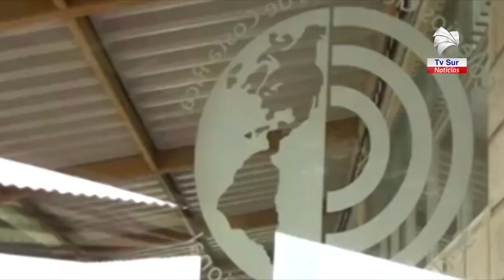El miércoles 19 de febrero será la prueba de admisión para el Colegio Científico de Coto Brus